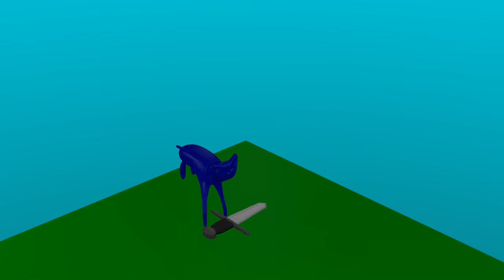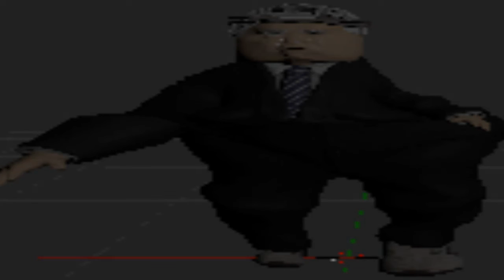HOW WERE SHORTSWORDS MADE? *SCIENTIFIC EXPLANATION*.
the length doesnt matter its what you do with it.